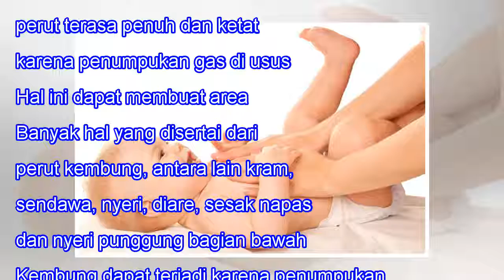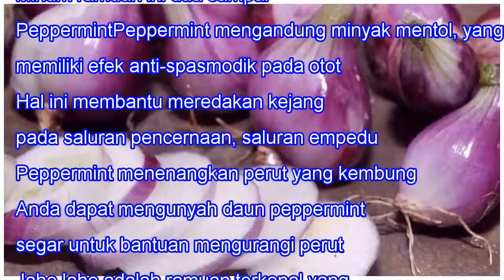4 Cara Alami Mengatasi Perut Kembung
4 Cara Alami Mengatasi Perut Kembung
4 Cara Alami Mengatasi Perut Kembung When we lose one we love, our bitterest tears are called forth by the memory of hours when we loved not enough. -- Vemale.com - Perut kembung adalah suatu kondisi di mana perut terasa penuh dan ketat karena penumpukan gas di usus kecil. Hal ini dapat membuat area...